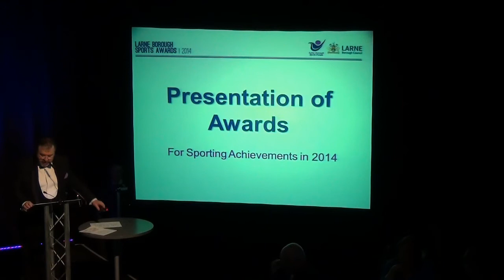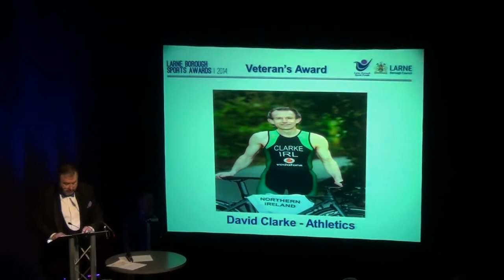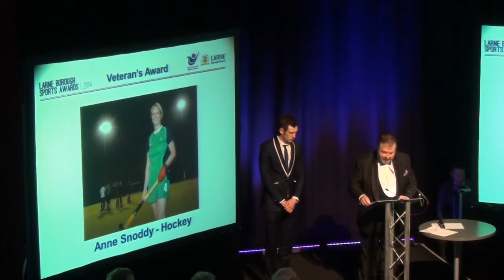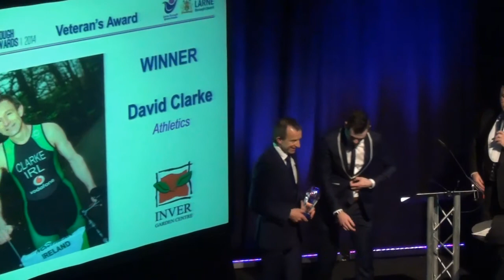Larne BC sports awards 2014 part 2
The night gets under way with the first of the awards, This one looks at veteran sports men/woman of Larne